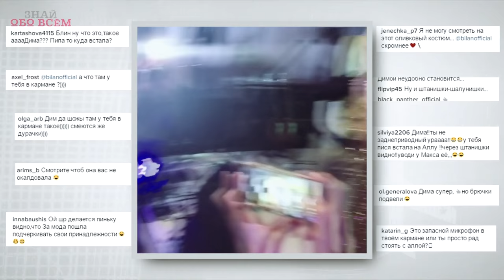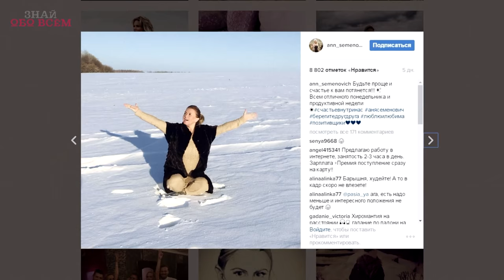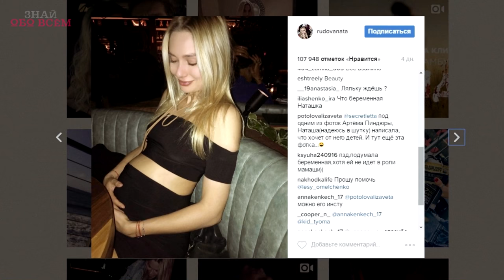📷 ИНСТАГРАМ ЗВЕЗД: Как оконфузился ДИМА БИЛАН и кого поклонники заподозрили в беременности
Инстаграм звезд за неделю - постоянная рубрика. Как оконфузился Дима Билан и кого поклонники заподозрили в беременности. Об этом и другом в нашем ролике Instagram знаменитости.

На этой неделе свои дни рождения отмечали:
Лев Лещенко – который 1 февраля отметил юбилей. Ему исполнилось 75 лет.
Юлии Началовой - 30 января исполнилось 35 лет, а 3 февраля Вере Брежневой тоже 35!
А вот Яна Рудковская, которой 2 января исполнилось 42 года, только 3го февраля смогла собрать всех своих друзей и отметить день рождения. Удивил всех дуэт Аллы Пугачевой и Димы Билана. Правда, не столько их исполнение, сколько одна пикантная деталь.
"Прекрасное исполнение, но отсутствие белья отвлекает", "Билан выпил Виагру", "Пикантно получилось – брюки-шалунишки",
Александр Олешко завел себе нового питомца – кота и назвал его в честь великого дрессировщика Вальтера Запашного!
Кстати, Ксения Бородина тоже завела детям животное - кролика
А вот супруга Валентина Юдашкина сделала своему питомцу модную стрижку
Екатерина Скулкина в своем инстаграме поделилась снимком Comedy Woman, который сделан 9 лет назад. В ближайшем ролике расскажем, как изменились девушки юмористического шоу за 10 лет!
Некоторые поклонники заподозрили Анну Семенович в беременности, на этом снимке у Анны виднеется приличный животик, и хэштег счастьевнутринас , хотя многие все-таки решили, что Аня просто хорошо кушала на отдыхе.
Хорошо покушала на этом снимке и Наталья Рудова, она просто надула свой живот и подшутила над своими подписчиками, которые тут же стали ее поздравлять с беременностью и гадать, кто же отец ребенка.
А вот «новоиспеченный» отец Сергей Лазарев сделал на шее тату в виде буквы N - в честь сына Никиты.
Ну и еще несколько интересных снимков:
Павел Воля изображает каратиста
Охлобыстин с женой едят кукурузу
Константин Крюков с женой в светлых плащах
Платье Яны Чуриковой
В прошлом ролике нашей загадкой был Олег Газманов! Вы молодцы!!!
А сегодня узнаете кто это?